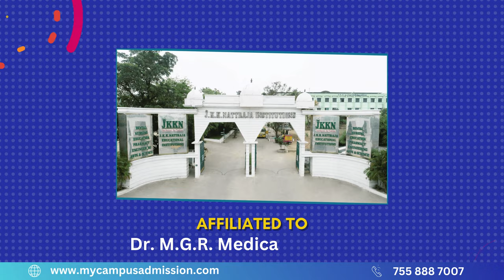J K K Nattraja Dental College & Hospital - Namakkal | mycampusadmission.com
| J.K.K. Nattraja Dental College & Hospital was established in the year 2019. The College offers B. Sc Accident & Emergency care Technology, B. Sc Cardiac Technology, B. Sc Critical Care Technology , B. Sc Dialysis Technology, B. Sc Operation Theatre & Anesthesia Technology, B. Sc Physician Assistant , B. Sc Radiography & Imaging Technology, B. Sc Medical Record Science , B.Sc. Radiotherapy Technology Courses.

The College has well equipped library and labs, digitally enabled smart classrooms, spacious auditorium and space for extracurricular activities makes the institute stand apart from the other nursing and paramedical institutes in nearby areas. The College has a library with large volume of books, journals, e-journals and internet facilities. The College has Separate spacious classrooms which are smart classroom ready are available for each course. The College has exclusive and separate hostels for boys and girls with all modern amenities and well ventilated, furnished and spacious rooms available.